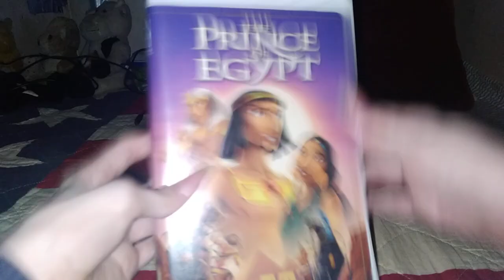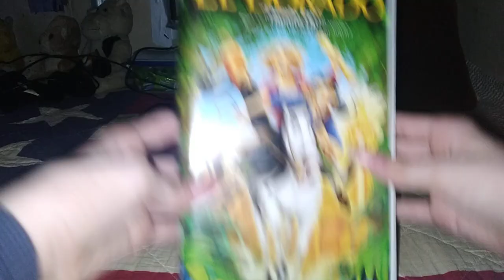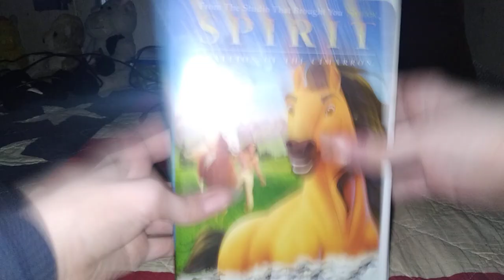My DreamWorks VHS Collection